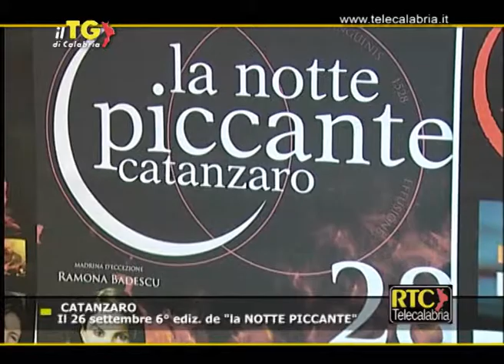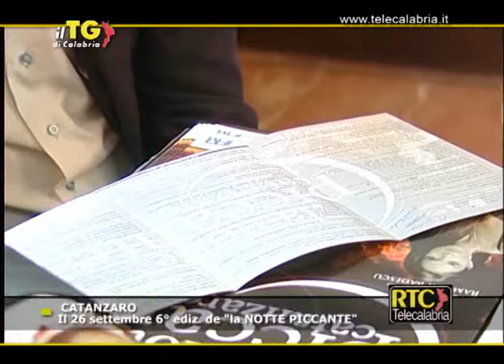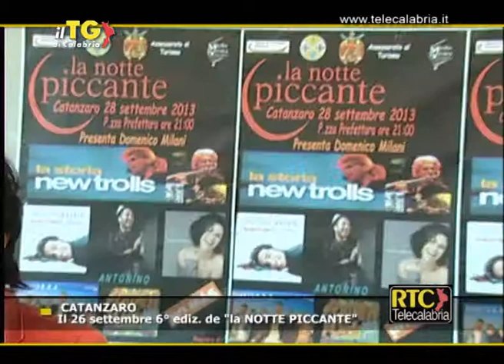Catanzaro, presentata la Notte Piccante 2013 RTC TELECALABRIA